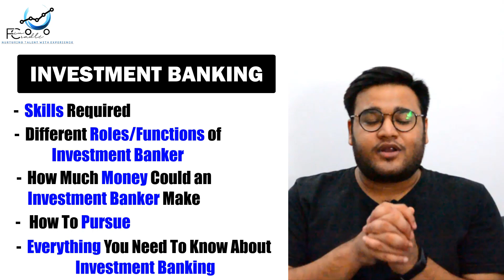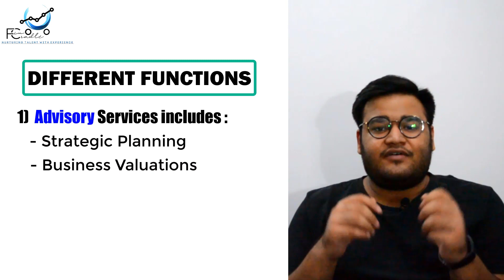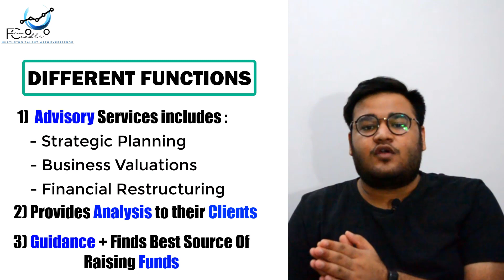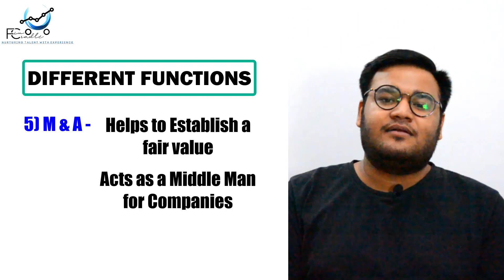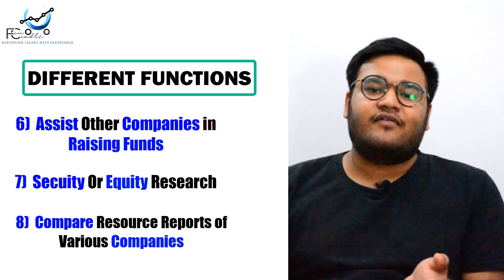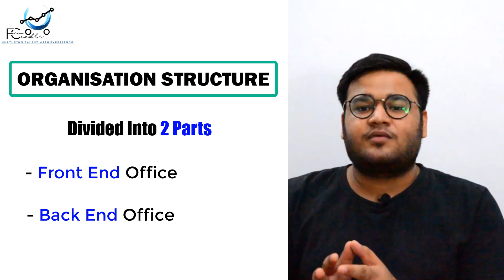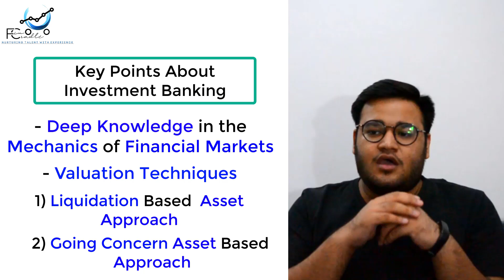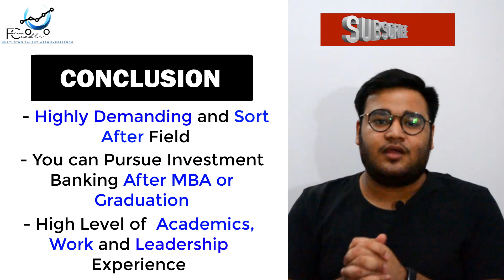Investment Banking Course Details And Salary In India|How To Become An Investment Banker(Key Points)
How To Become An Investment Banker | What is Investment Banking | Everything About Investment Banking | Investment Banking Overview

An investment bank is a financial services company or corporate division that engages in advisory-based financial transactions on behalf of individuals, corporations, and governments. Traditionally associated with corporate finance, such a bank might assist in raising financial capital by underwriting or acting as the client's agent in the issuance of securities. An investment bank may also assist companies involved in mergers and acquisitions (M&A) and provide ancillary services such as market making, trading of derivatives and equity securities, and FICC services (fixed income instruments, currencies, and commodities). Most investment banks maintain prime brokerage and asset management departments in conjunction with their investment research businesses. As an industry, it is broken up into the Bulge Bracket (upper tier), Middle Market (mid-level businesses), and boutique market (specialized businesses).

Investment banking activities include underwriting new debt and equity securities for all types of corporations, aiding in the sale of securities, and helping to facilitate mergers and acquisitions, reorganizations, and broker trades for both institutions and private investors.

Investment bankers help corporations, governments, and other groups plan and manage financial aspects of large projects.

Many large investment banking systems are affiliated with or subsidiaries of larger banking institutions, and many have become household names, the largest being Goldman Sachs, Morgan Stanley, JPMorgan Chase, Bank of America Merrill Lynch, and Deutsche Bank.

Broadly speaking, investment banks assist in large, complicated financial transactions. They may provide advice on how much a company is worth and how best to structure a deal if the investment banker’s client is considering an acquisition, merger, or sale. It may also include the issuing of securities as a means of raising money for the client groups and creating the documentation for the Securities and Exchange Commission necessary for a company to go public.

Investment banks employ investment bankers who help corporations, governments, and other groups plan and manage large projects, saving their client time and money by identifying risks associated with the project before the client moves forward.

In theory, investment bankers are experts who have their finger on the pulse of the current investing climate, so businesses and institutions turn to investment banks for advice on how best to plan their development, as investment bankers can tailor their recommendations to the present state of economic affairs.

Essentially, investment banks serve as middlemen between a company and investors when the company wants to issue stock or bonds. The investment bank assists with pricing financial instruments to maximize revenue and with navigating regulatory requirements.

Often, when a company holds its initial public offering (IPO), an investment bank will buy all or much of that company’s shares directly from the company. Subsequently, as a proxy for the company holding the IPO, the investment bank will sell the shares on the market. This makes things much easier for the company itself, as they effectively contract out the IPO to the investment bank.

Moreover, the investment bank stands to make a profit, as it will generally price its shares at a markup from the price it initially paid. In doing so, it also takes on a substantial amount of risk. Though experienced analysts use their expertise to accurately price the stock as best they can, the investment bank can lose money on the deal if it turns out it has overvalued the stock, as in this case, it will often have to sell the stock for less than it initially paid for it.

To Order FinCradle's Pioneer Study Material ( Contain 2 Books - Study Book (Derived from GARP readings) and Question Bank (Combination of Bionic Turtle, Schweser and GARP previous Year Questions and 2 Mock Tests)